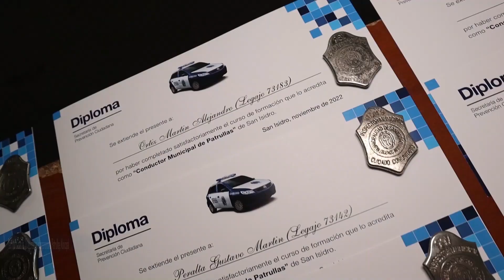San Isidro más de 30 agentes se incorporaron al Patrullaje Municipal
El intendente de San Isidro, Gustavo Posse, encabezó el acto de graduación de nuevos agentes que se realizó en la base del Patrullaje Municipal. Están abocados a tareas de prevención y de patrullaje y se acoplan a los más de 250 que ya estaban en actividad.

“Apenas comencé como intendente formé el primer patrullaje municipal del país, donde se incorporan agentes que están abocados a la conducción del vehículo y la comunicación. A ellos los acompañamos con la contratación de policías de la Bonaerense fuera de su horario laboral”, explicó Posse, luego de entregar diplomas y darle la bienvenida a los nuevos efectivos municipales.

Más allá de reconocer que la responsabilidad primaria de garantizar la seguridad es del gobierno provincial, el jefe comunal aseguró: “Tenemos el compromiso asumido de cuidar a los vecinos y visitantes del distrito, instruyendo profesionalmente a los inspectores que circulan las calles de San Isidro las 24 horas del día”.

Los nuevos agentes de entre 25 y 35 años, realizaron un curso de más de cuatro meses con unas 14 materias como conducción segura, reglas de tránsito, manejo defensivo, historia, geografía, ética, legales, delitos, lectoescritura, entre otras.

El Municipio de San Isidro complementa su programa de seguridad con más de 1.900 cámaras y 200 móviles municipales - blindados, con GPS y conectados a la Central de Monitoreo - que patrullan las calles del distrito durante las 24 horas, los 365 días del año.